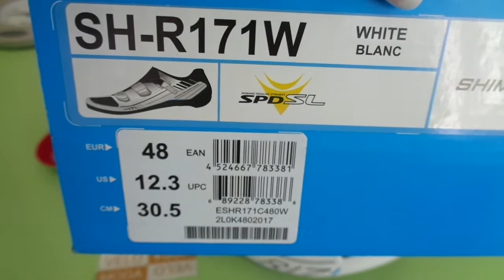Велообувь Shimano SH-R171 W карбоновая подошва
Есть размеры вплоть до 50 (31,5см). Часто берут как обувь для триатлона.
Многофункциональные легкие тренировочные шоссейные велотуфли. Оригинальный дизайн, оптимальный комфорт и высокая эффективность педалирования.